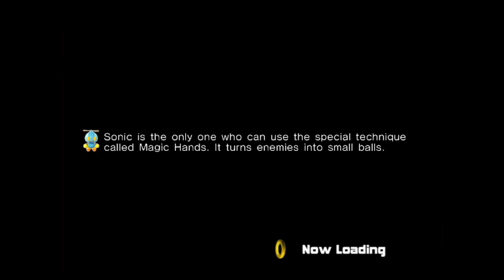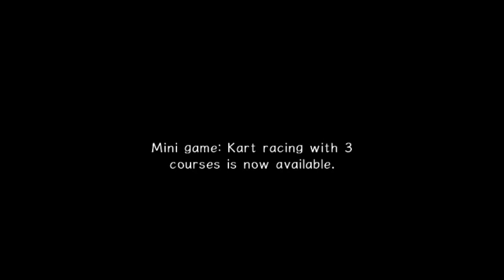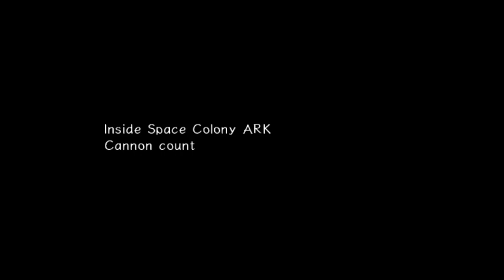Sonic Adventure 2 - Hero Story Part 3 - Game Over?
How did we get to Egypt?